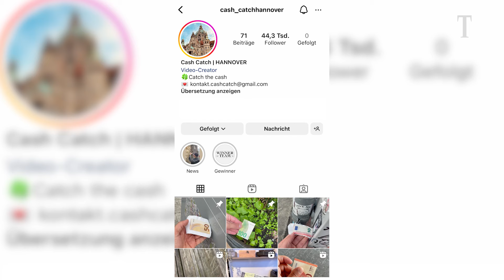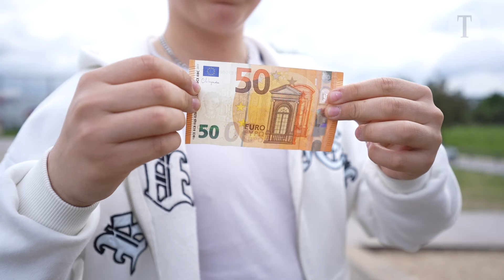Free Cash Berlin: Berlinerinnen verstecken Bargeld für Follower: wer hinter Instagram-Account steckt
Drei junge Frauen verstecken Bargeld in Berlin. Ihre Videos erreichen Hunderttausende von Menschen. Wer steckt hinter dem Account und woher kommt das Geld?

Wir haben zwei der drei Accountbetreiberinnen für euch begleitet.

Video: Tagesspiegel / Sophie Peschke
Mit Material von: FreeCashBerlin, CashCatchHannover & CatchCashHamburg